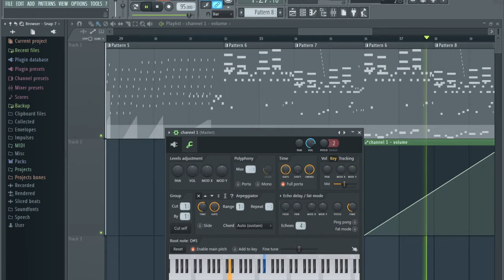1-Bit Pin Pulse Synthesizer Demo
A little demo of a recent 1-Bit synthesizer I was commissioned to build, ZX Spectrum style. Four reaaallly thin pulse channels logical or'd together in software, alongside a PCM drum channel. It has simulated enveloping and reverb!

That LED lights up with MIDI messages, but I didn't show it. Also the audio is off slightly and it's distracting.